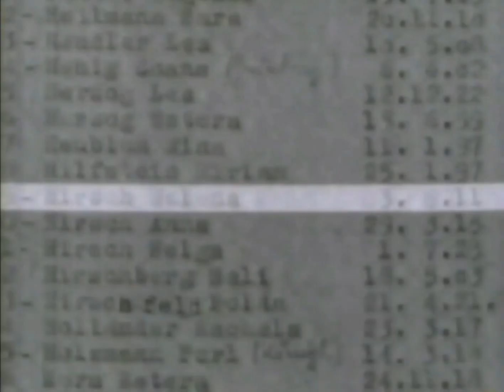Helen Hirsch Interview Compilation From the "Schindler" Documentary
A compilation of Helen Hirsch (Holocaust survivor and Schindler Jew) interviews from the 1983 made for Television documentary film Schindler directed by Jon Blair.

Vimeo - HistorianR42